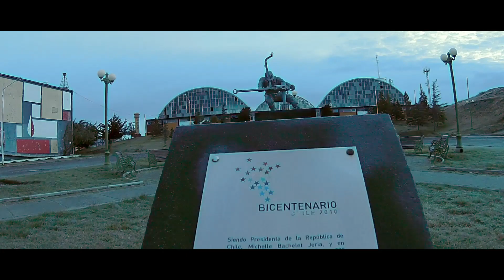Video Promociona Patagonia Chile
Bienvenido al sur de la Patagonia, reserva de vida. Tierra de nómades e inmigrantes, paraíso de aventureros.

Descubre tu aventura en la tierra del horizonte infinito. Recibe el abrazo del fin del mundo, de sus cielos cristalinos, su naturaleza verde, libre y abrupta.

Recibe el viento que corre libre entre costa y cordillera. Explora sus bosques milenarios,  pampas,  glaciares y sus montañas. Navega su mar, sus ríos, lagos, y sus  laberintos de canales. Disfruta de su gente, sus poblados que son las huellas de viajeros antiguos y pioneros que hicieron del último rincón del mundo su hogar.

Como ellos, busca aquí tu destino. Aquí, en lo más extremo de Chile y el mundo, puedes crear tu propia ruta. Aquí puedes volver a ser dueño de tu tiempo, vivir el día como tú quieras, a tú ritmo. ¿Quieres colmarlo de desafíos, probar tus límites? ¿O quieres detenerte para contemplar y regalarte un merecido descanso? Solo disfruta. Este destino tiene espacio para todo eso que sueñas, esa experiencia única que deseas, aquí se hará realidad, mejor de lo que esperas.
Pon a prueba tu capacidad de asombro. Cae en el encanto de la Patagonia más extrema.

Descubre lo extraordinario. Descubre las historias de una tierra austral, de un entorno diverso con su naturaleza magnífica y salvaje. Descubre el calor de su gente, el sabor de su mesa, el origen de sus tradiciones; y conoce una cultura tan única y sorprendente como la tierra que la vio nacer.

Inspírate con vistas y paisajes que solo el sur profundo te puede ofrecer. Cada vez que abras los ojos te encontrarás con algo fascinante.

No importa de dónde vengas, esta tierra te hará vivir una experiencia que se transformará en los recuerdos de viaje más fascinantes que jamás hayas recolectado. No importa dónde hayas ido antes. Si no has estado aquí, aún te queda mucho por explorar.

Traza  tu propio camino en la región más austral del mundo. Descubre lo que la Región de Magallanes y la Antártica Chilena tiene para ti. Donde termina el mundo, comienza tu aventura.